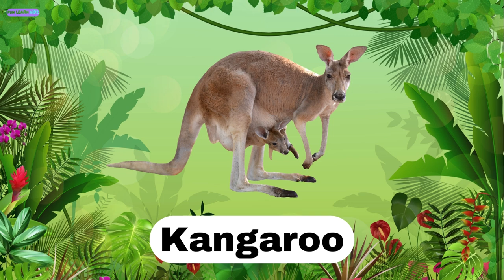Wild Animals for Kids | Learn Wild Animal Names | Educational Video For Kids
Welcome to our "Wild Animals for Kids" video! This educational video is perfect for young learners who want to explore and learn the names of wild animals in English. Each animal is introduced with a colorful slide and followed by a short video clip, making learning fun and engaging.

🔍 What you'll find in this video:

Beautiful slides showcasing wild animals
Short video clips of each animal in their natural habitat
Soothing and gentle background music to keep kids calm and focused

Helps children learn and recognize wild animal names in English
Visual and auditory learning aids to enhance memory retention
Perfect for preschoolers, toddlers, and young kids